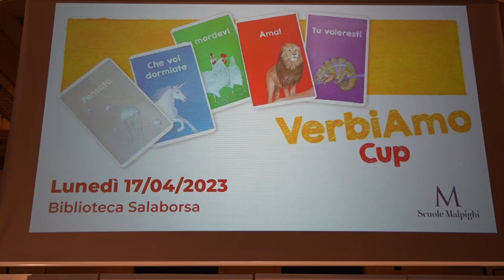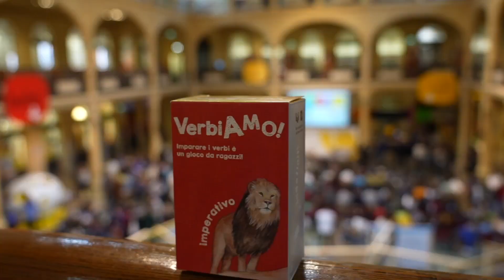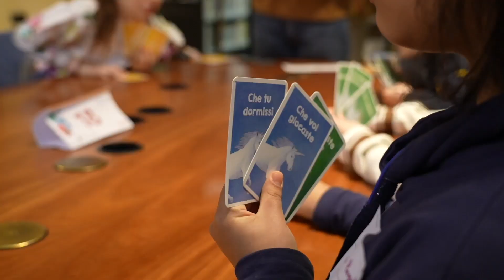Scuole Malpighi - VerbiAmo Cup 2023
17 aprile 2023, 250 ragazzi della Scuola Primaria e della Scuola Media si sono sfidati in Salaborsa, pronti a distinguere in un batter d’occhio il congiuntivo dall’indicativo, il passato dal trapassato!
VerbiAmo, il gioco di carte dinamico e di gruppo ideato dalla prof. Matilde Lanzi, per imparare i verbi attraverso una modalità di gioco, è stato realizzato con le illustrazioni della prof. Daniela Santandrea con lo sponsor di Felsinea Ristorazione.Il torneo VerbiaAmo Cup è patrocinato dall’Ufficio Scolastico Regionale e dal Comune di Bologna ed è sostenuto da Felsinea Ristorazione e da Banca di Bologna.